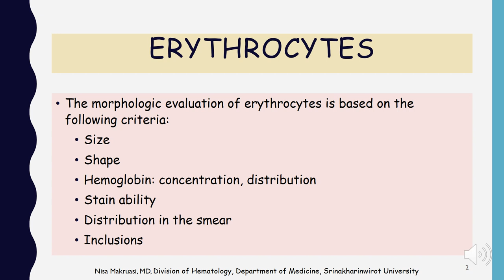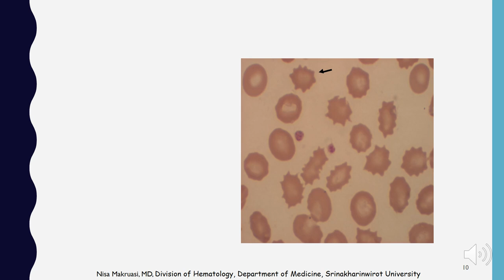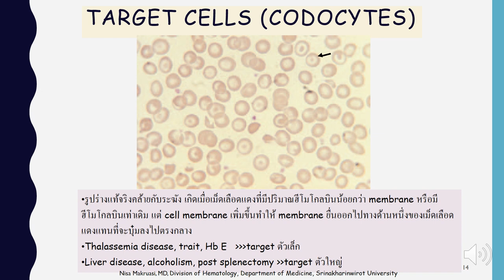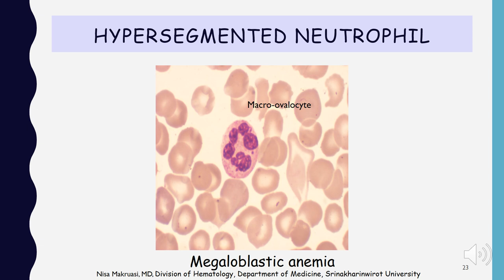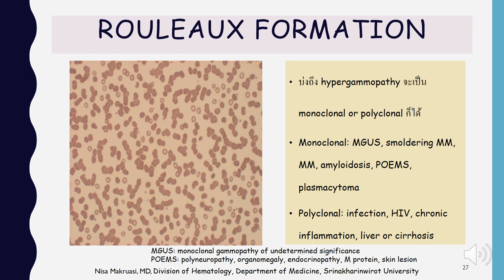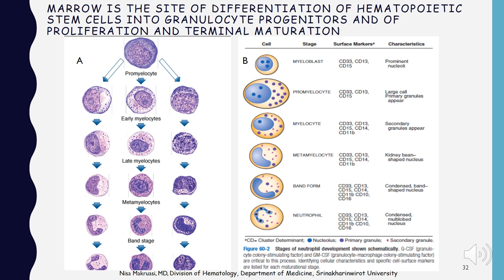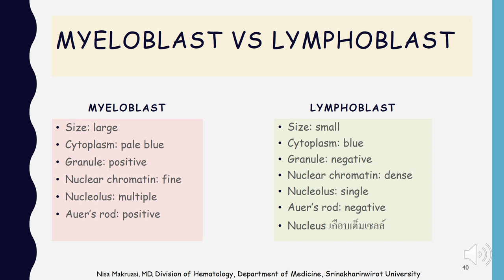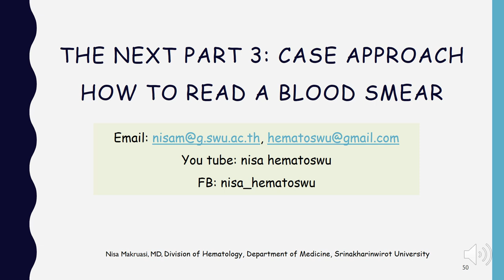การอ่านสไลด์ blood smear ตอนที่ 2 (How to read a blood smear)/Nisa hematoswu